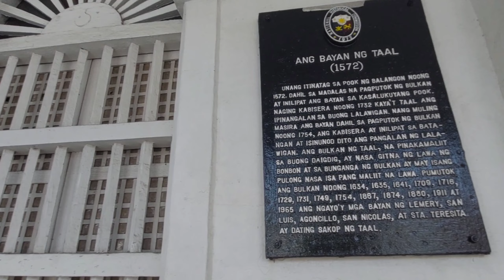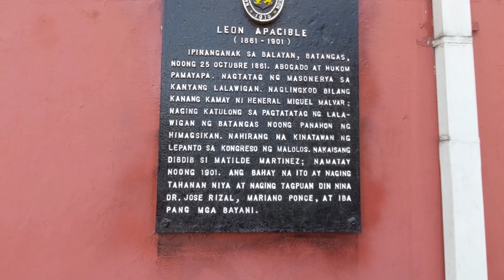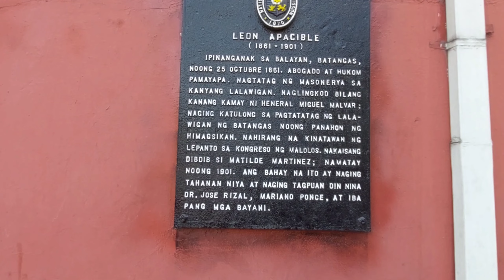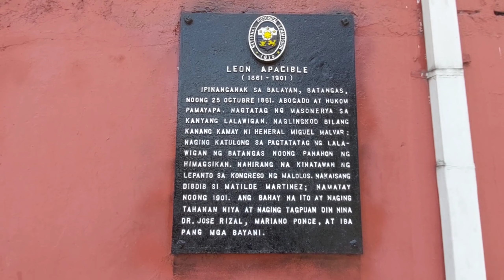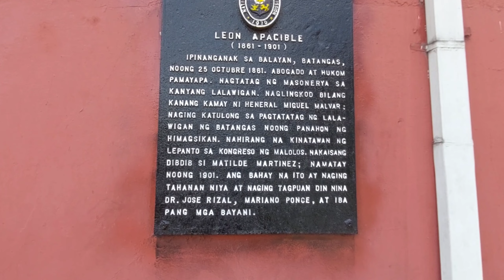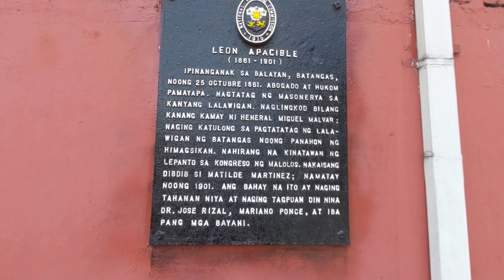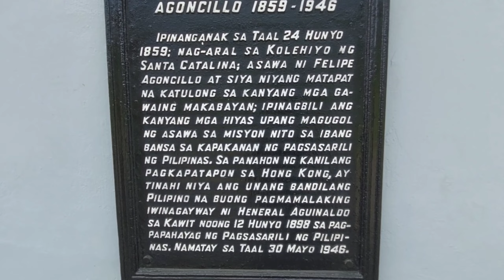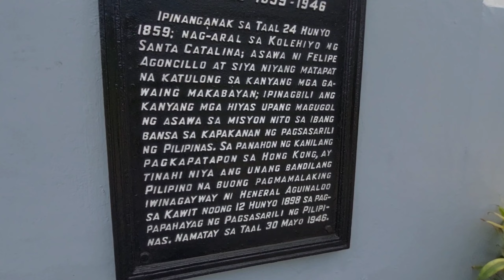LAKWATSERO goes to the Heritage town of Taal Batangas.